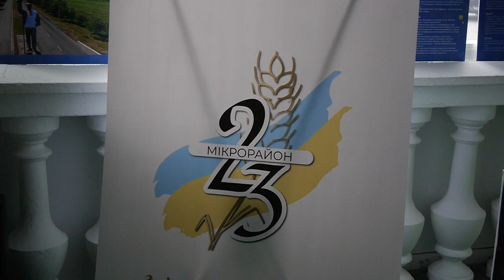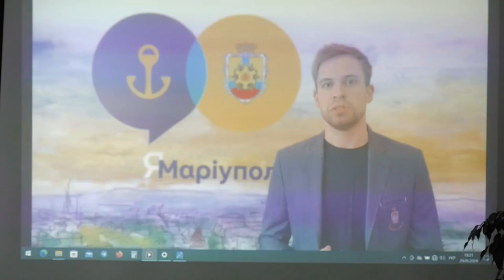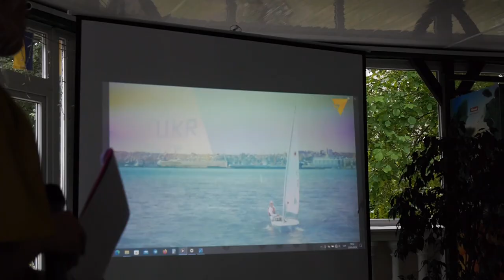Врятувались самі, допомагають іншим | CBN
«23 мікрорайон» - громадську організацію під такою назвою заснувало подружжя з Маріуполя, яке наразі проживає у Приютівській громаді. На презентацію спільноти її засновники Віктор та Вікторія запросили найближчих друзів і нашу знімальну групу.